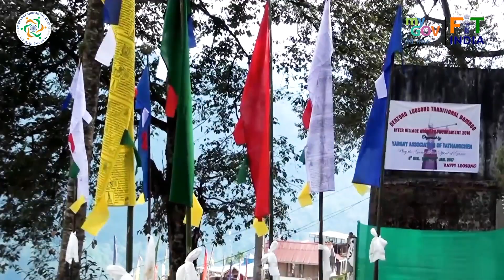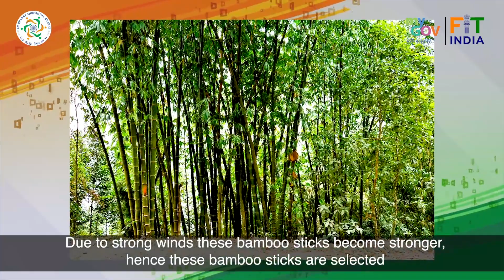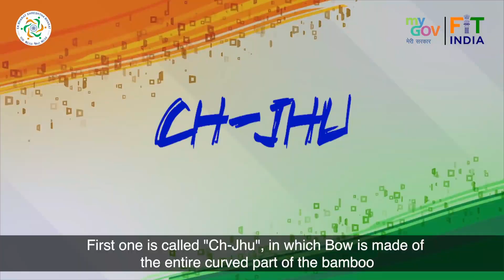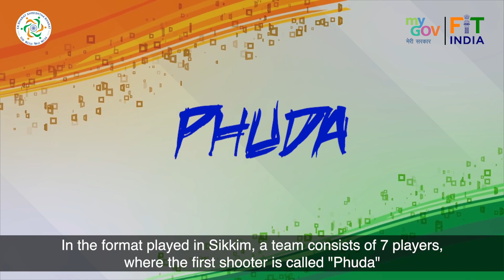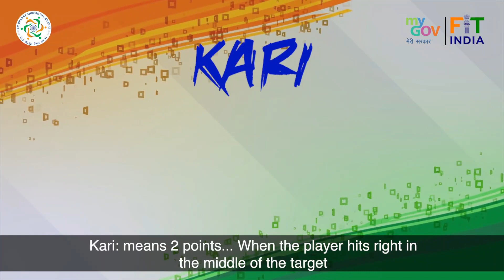Archery | Indigenous game from Sikkim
In today's episode of Indigenous Sports of India series, we will be bringing an episode on Sikkim Archery, an Indigenous game from the beautiful state of Sikkim!